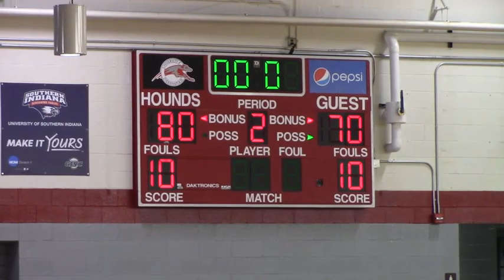Bellarmine VS Northwood 2017-2018